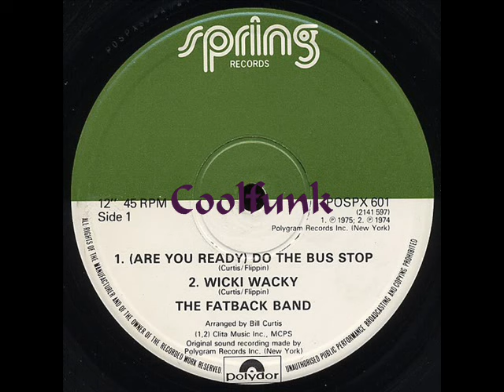The Fatback Band - (Are You Ready) Do The Bus Stop (12" Funk 1975)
Funk

(Are You Ready) Do The Bus Stop (12" Funk 1975)